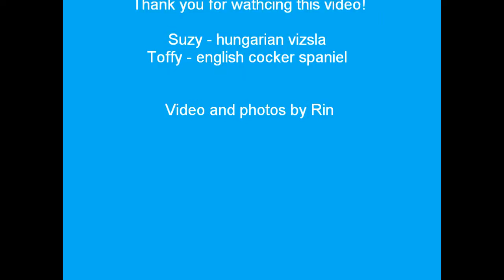One day with Suzy and Toffy